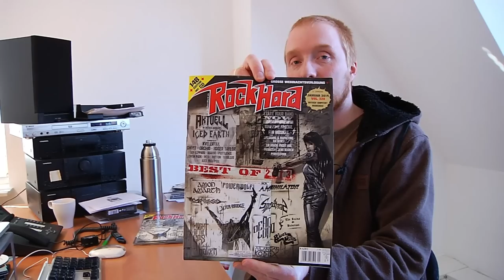Rock Hard Vol. 320 mit Best-Of 2013-CD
Ab Mittwoch (18. Dezember) steht das neue ROCK HARD in den Läden - diesmal als ganz besondere Ausgabe zum Jahresausklang mit prall gefüllten 148 Seiten, aufwendigem Cover-Artwork, 'Best Of 2013'-Special und dazu passender CD.

Die Bands des Specials und der 'Best Of 2013'-CD:

CARCASS (der Non-Album-Track 'Zochrot' zum ersten Mal auf CD!) * TWILIGHT OF THE GODS * POWERWOLF * BLUES PILLS * SPEEDTRAP * AMON AMARTH * ATLANTEAN KODEX * DEAD LORD * ALTER BRIDGE * HAKEN * ANNIHILATOR * THE RUINS OF BEVERAST

Diesmal gibt es auch wieder den obligatorischen Redaktions-Jahrespoll plus Leserpollformular, eine riesige WEIHNACHTSVERLOSUNG mit Hunderten von Preisen sowie eine Leserumfrage.

Außerdem erwarten euch u.a. folgende Artikel:

* In unserer großen Story zum neuen ICED EARTH-Album haut Jon Schaffer mal wieder mächtig auf den Putz. Wir freuen uns jetzt schon auf die entsprechenden Leserbriefe!
* GHOST nehmen ihre Masken immer noch nicht ab, sagen dafür aber Facebook den Kampf an.
* Mit QUEEN-Drummer Roger Taylor konnten wir eine der größten lebenden Rock-Legenden vors Mikro zerren.
* In einem 15-seitigen Special zum Thema 'Musik machen' treffen wir Top-Producer JENS BOGREN, lassen uns vom IN FLAMES-Pyrotechniker in die Luft sprengen, sprechen mit einem extrem kultigen Roadie und geben euch praxisnahe Tipps, wie ihr zu Hause Songs aufnehmen könnt.
* Im Gespräch mit Jan Jaedike stellt DEICIDE-Boss Glen Benton einmal mehr seine teuflischen Entertainer-Qualitäten unter Beweis.
* KVELERTAK lassen sich im 'Schwatzkasten' in die Karten gucken.
* Wir hören vorab für euch in die neuen Alben von AXEL RUDI PELL, WITHIN TEMPTATION und den BROILERS rein.

Die weiteren Interview-Themen des Heftes:

ORCHID * DEF LEPPARD * CARCASS * HELL * LINKIN PARK * BOSTON * ROBERT PEHRSSON´S  HUMBUCKER * CEMETARY * DARK TRANQUILLITY * LONG DISTANCE CALLING * ARTILLERY * PESTILENCE * PRO-PAIN * TAD MOROSE * NOCTUM * ENDSTILLE * MAJESTY u.v.m.

Plus Live-Reviews von:

VOLBEAT * ICED EARTH * AIRBOURNE * GHOST * DEEP PURPLE * QUEENSRYCHE * BUCKCHERRY * THE ANSWER * AMORPHIS * IN EXTREMO * AMON AMARTH * CARCASS * ALTER BRIDGE * BLACK STAR RIDERS * PARADISE LOST * LEPROUS * U.D.O. * SKID ROW * ANNIHILATOR * TYGERS OF PAN TANG * Hammer Of Doom Festival u.v.m.

euer ROCK HARD-Team - Bock auf die aktuellsten News aus den Bereichen Rock und Metal?
Exklusive Playlisten auf Spotify!